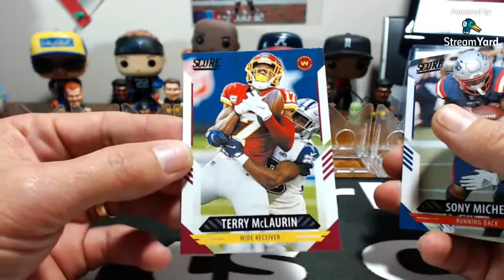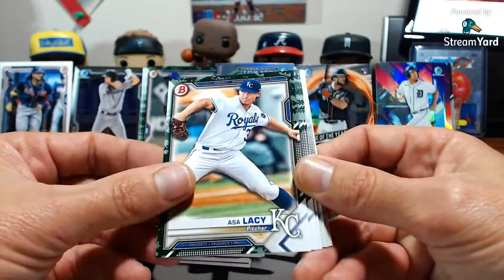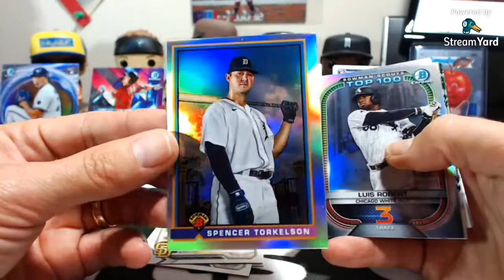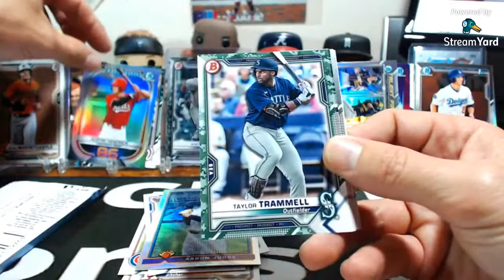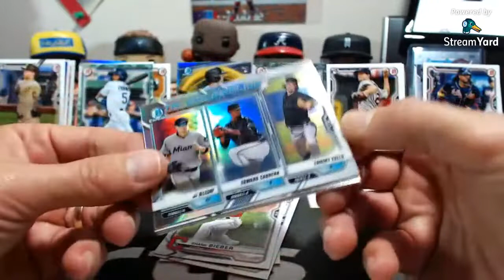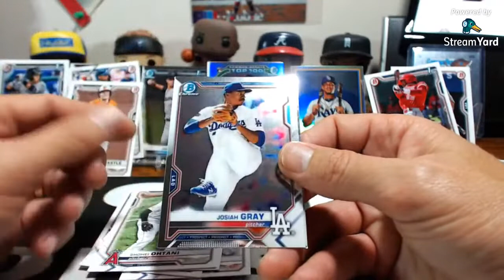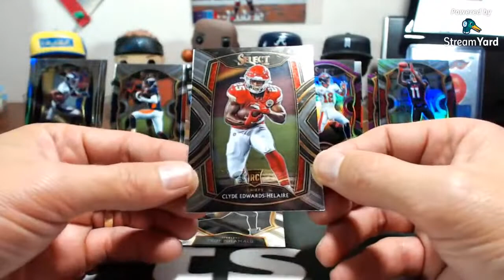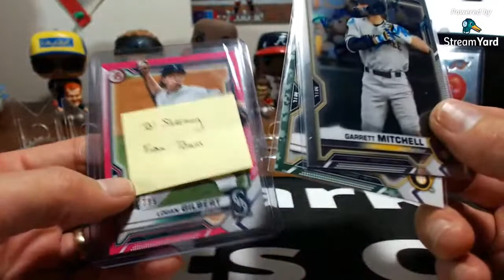Retail Personal Rips.... Check descriptions for products... baseball, football, basketball, etc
Thanks for all that joined the live stream. Here is a list of all my retail products I have. Come join in or stay in chat.
$5.00 shipping total regardless amount purchased
BASEBALL
2021 Bowman
blaster – 35.00
cellos – 21.00
fat packs – 15.00

2021 Opening Day
Blasters – 20.00
Gravity packs – 2.50

2021 Donruss
Mega – 56.00
blaster - 27.00 (4 in stock)
hanger - 18.00 (6 in stock)
fat packs – 9.00

2021 Heritage
Mega – 55.00
blaster - 27.00 (2 in stock)
hangers – 18.00

2020 Topps Chrome Update
mega - 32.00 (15 in stock)
hanger - 22.00 (8 in stock)
cello - 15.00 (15 in stock)

2021 Topps series 1
mega - 56.00 (3 in stock)
blaster - 26.00 (8 in stock)
hanger - 15.00 (7 in stock)
fat pack - 9.00 (7 in stock)

2020 Topps Holiday
mega - 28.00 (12 in stock)

2020 Topps Update
hanger - 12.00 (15 in stock)

2020 Prizm Draft
mega - 58.00 (1 in stock)
cellos/value pack - 13.00 (6 in stock)

FOOTBALL
2021 Score
Fat pack – 10.00 (3 in stock)

2020 Chronicles
Blaster – 40.00
Cello – 22.00

2020 Contenders
mega - 70.00 (1 in stock)
blaster - 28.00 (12 in stock)
hanger - 16.00 (8 in stock)
fat packs - 9.00 (20 in stock)

2020 Playbook
mega - 45.00 (2 in stock)
hanger - 17.00 (8 in stock)

2020 Optic
cellos - 28.00 (4 in stock)
blaster - 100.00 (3 in stock)

BASKETBALL
2021 NBA Prizm
Mega – 155.00

2021 Hoops
mega - 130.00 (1 in stock)
blaster - 54.00 (5 in stock)
fat packs - 13.00 (7 in stock)
gravity feed pack - 4.00 (15 in stock)

2020 Hoops Premium Stock
blaster - 58.00 (1 in stock)
cellos – 27.00

2020 Contenders Draft picks
blaster - 26.00 (2 in stock)

2020 Prizm Draft Picks
mega - 65.00 (2 in stock)
cellos - 15.00 (6 in stock)

2021 Donruss
blaster - 62.00 (6 in stock)
fat pack/cello - 16.00 (8 in stock)

SOCCER
2021 Prizm
blaster - 60.00 (3 in stock)
fat packs - 18.00 (4 in stock)

UFC
Blaster – 45.00 (1 in stock)

I have have Pokemon hidden fate, shining fate and champions path (pins, flats, etb just ask for price)